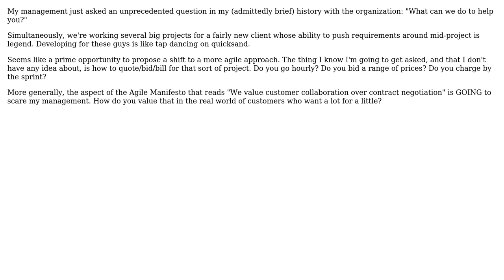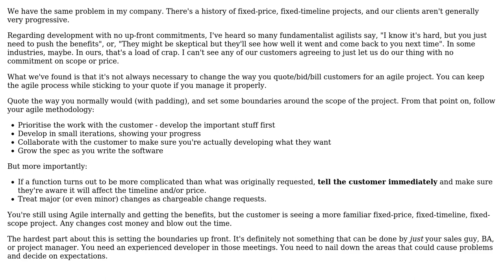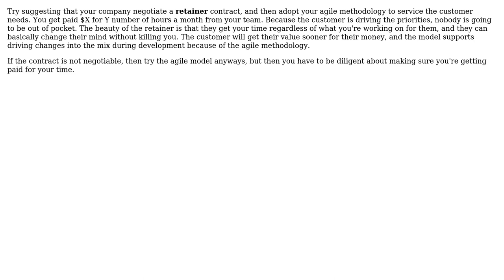Software Engineering: Customer relations in agile development (3 Solutions!!)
Software Engineering: Customer relations in agile development

With thanks & praise to God, and with thanks to the many people who have made this project possible! | Content (except music & images) licensed under CC BY-SA | Music | Images & others | With thanks to user JeffO user Dan Ray user Damovisa user CokoBWare and the Stack Exchange Network Trademarks are property of their respective owners. You are responsible for your own actions.